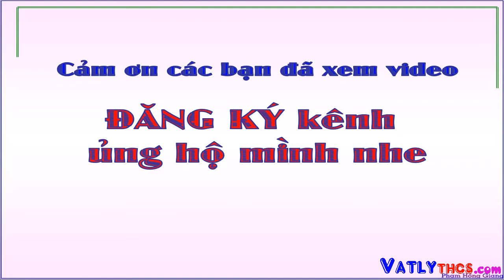Giải mã | Vật đứng vững cân bằng trên 4 sợi dây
Đây là video giải mã thí nghiệm vật đứng vững cân bằng trên những sợi dây chỉ nilong một cách tuyệt vời! Các bạn xem video giải mã cân bằng tĩnh này xem có ổn không nhe. Đơn giản do 2 loại lực kéo lên và kéo xuông thôi chính vì thế vật có thể đứng vững cân bằng trên 4 sơi dây như vậy.

Đây là kênh giải bài tập vật lý nâng cao, tổng hợp bài tập vật lý 9, giải đề hsg vật lý, tổng hợp đề thi hsg vật lý 9, giải đề thi hsg vật lý 9, mô phỏng lại các hiện tượng lạ, thí nghiệm lạ thú vị, hiện tượng tự nhiên lạ ...

Chúc các bạn xem video thật bổ ích!